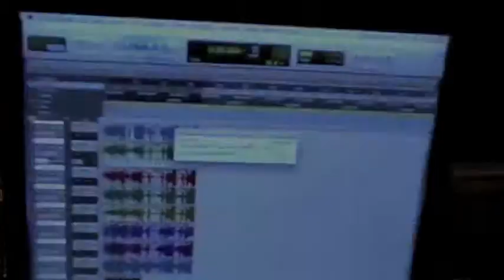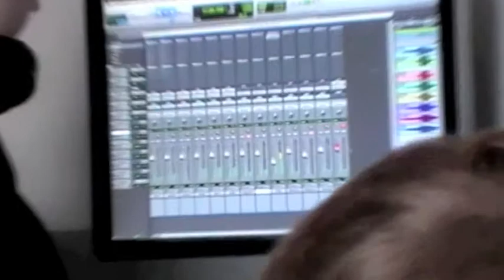Vodcast Series 2 Episode 2: Meet The Kids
Vodcast Series 2 Episode 2: Meet The Kids. This episode features a brand new track (The Janitors Kids) and some footage of our recent recording session.